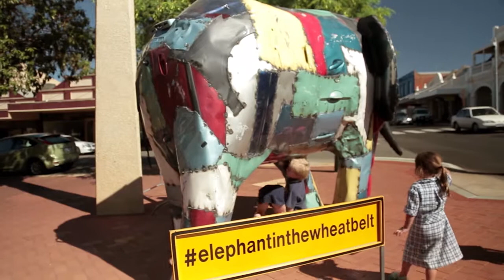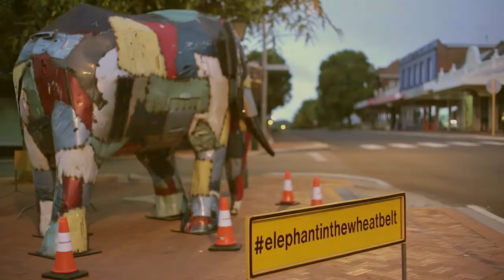The Elephant in the Wheatbelt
A life-sized elephant sculpture travelled the Wheatbelt to break the silence about the region's high road death rate ...